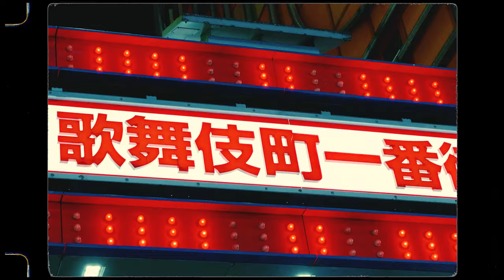03.This Time, Is Mine (con Sadi)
Créditos

letra y voces CHEST & SADI cámara y edición ADRIÁ GONZÁLEZ producción BUCKROLL grabado en RADIOPHOBIA RECORDS

Grabado íntegramente en una tarde invernal de Tokio.